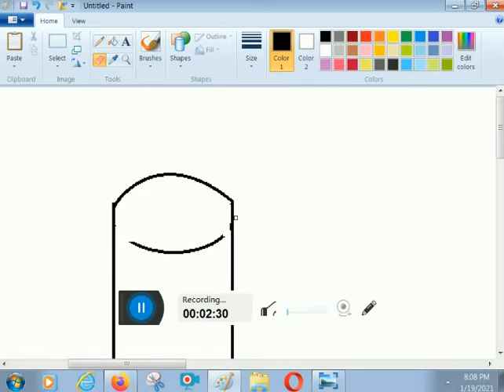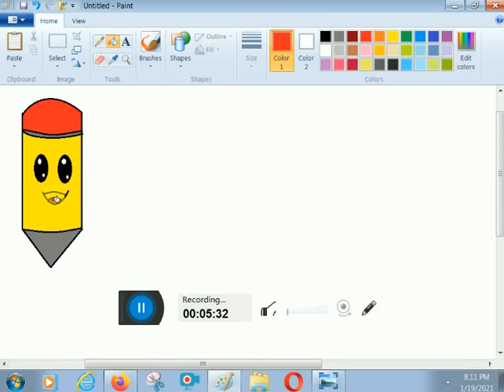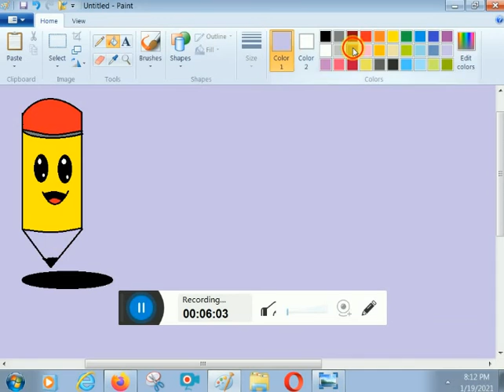HOW TO DRAW EASY AND CUTE CARTOON PENCIL BY K. E. D. ARTS.